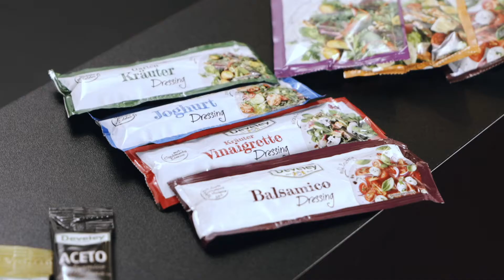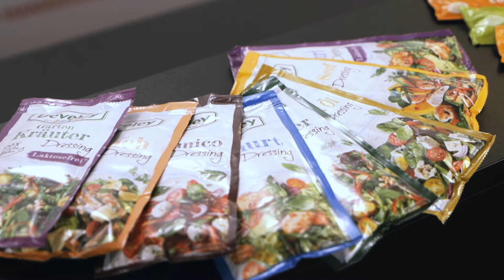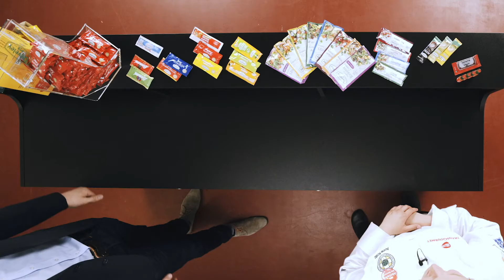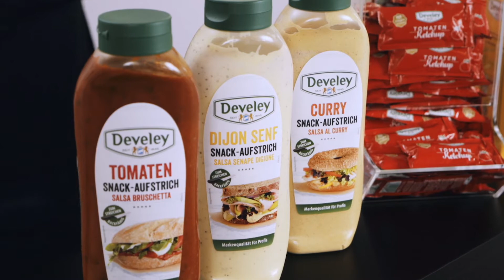Develey essenz September 2020 | Transgourmet Deutschland